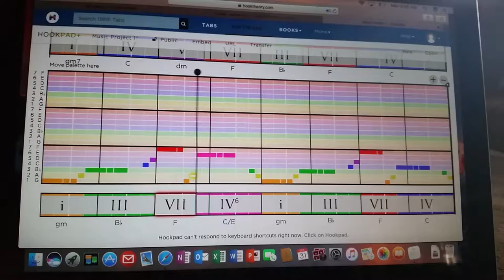Music Project 1